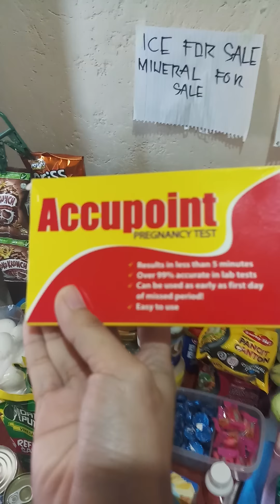Business during quarantine😂😂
Sobrang boring ,kaya ayan npag.tripan 😂